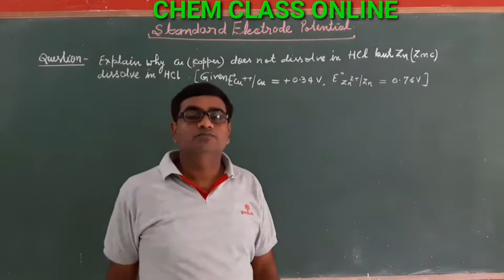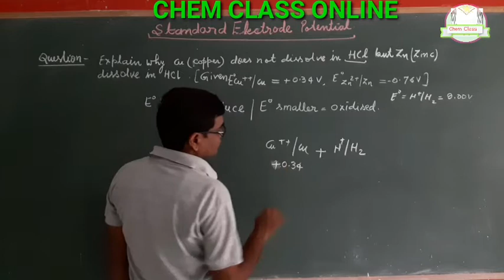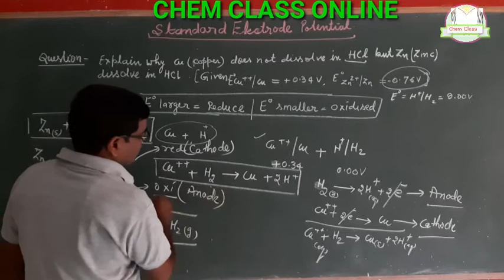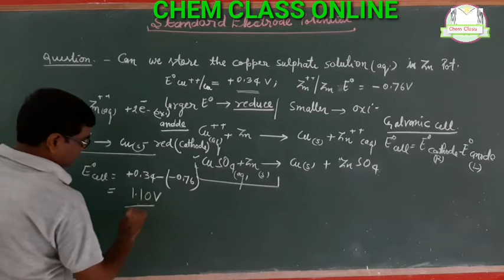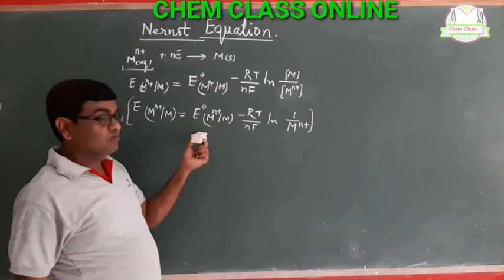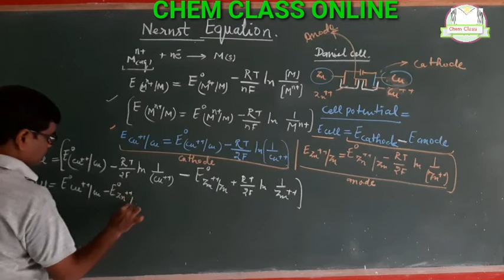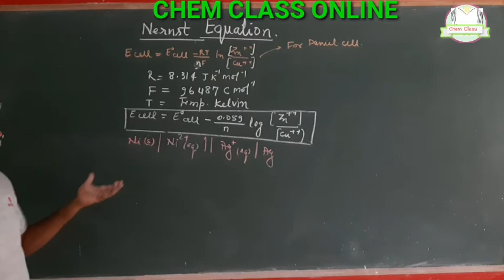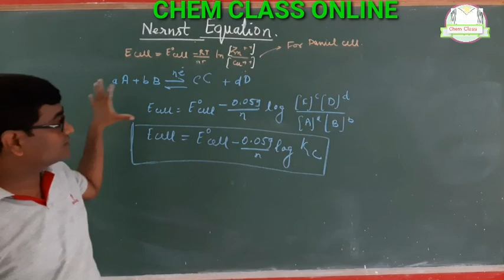NERNST EQUATION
Electro chemistry is the study of electricity from energy released during spontaneous chemical reactions and the use of electrical energy to cthatarry out chemical reactions  do not produce spontaneously.

       Hi I am rakesh Kumar sharma a chemistry teacher I want to spread the knowledge of chemistry in free of cast for every one.
When the concentration of all the species involved in the electrode reactionis not unity,Nernst equation is used to find the electrode ( or cell) potential.